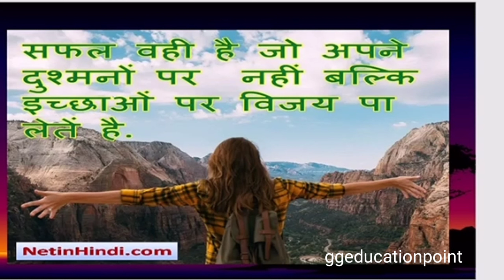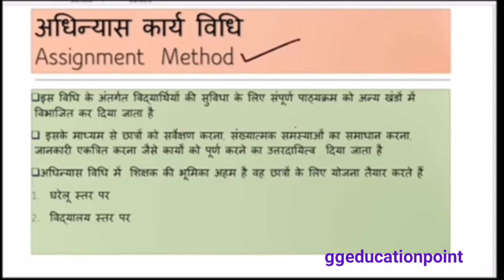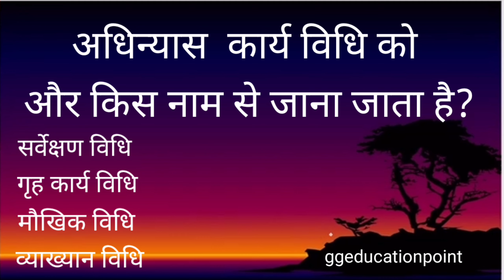assignment ugc_net ugc_net selfstudy ugc ugcnetexam pgt education educator pgteducation